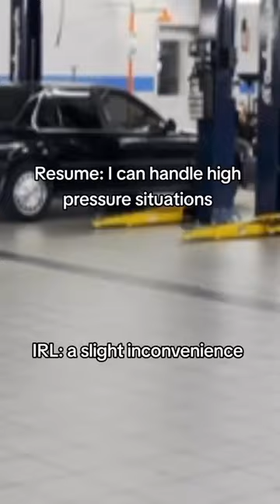Our entire service department